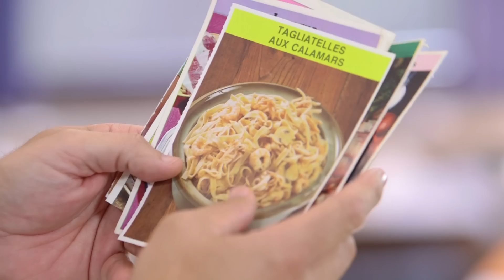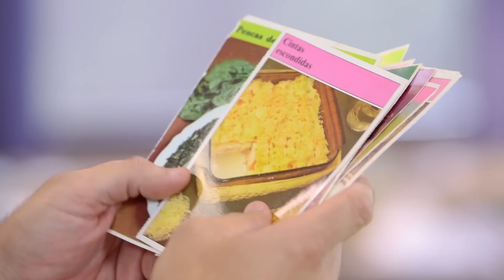ROBINFOOD / Pasta con salmón [receta exprés]